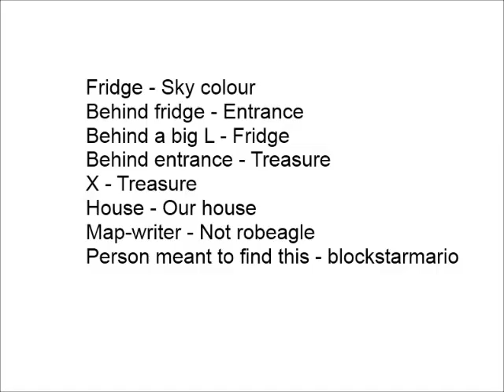RobloxSnapz: Treasure Map